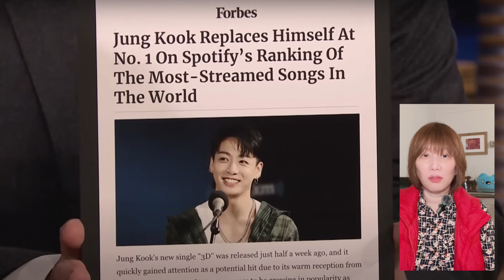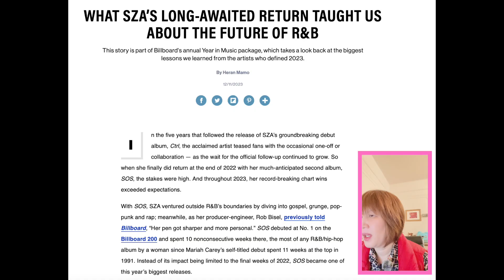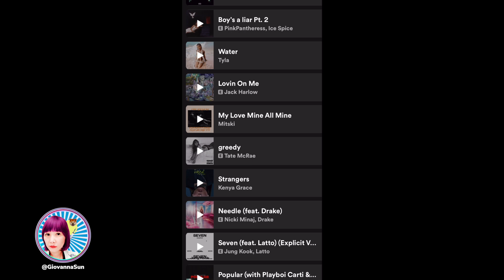年度RnB Hiphop精選樂單和音樂講評之一 @WestEndAve @GiovannaSun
本集分享最近一年的RnB和 Hiphop精選音樂清單和講評，我的清單可以在Spotify和Youtube聆聽。
因為有你，我才在這裡。West End Ave是紐約上西城的街名，這是西街盡頭節目名稱由來。
Podcaster, YouTuber, 藝術家、設計師、紐約市Baruch大學創業輔導顧問。
支持Giovanna 人生創作歷程，一起關心影響周圍人事物。您可以小額贊助或分享我的內容給周圍的朋友。